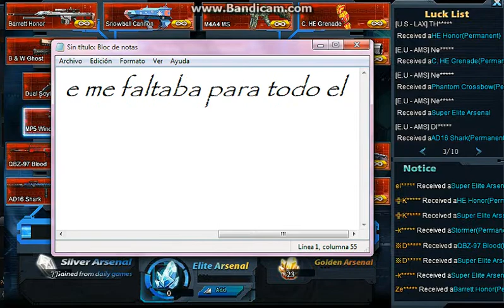Global Strike Elite Arsenal